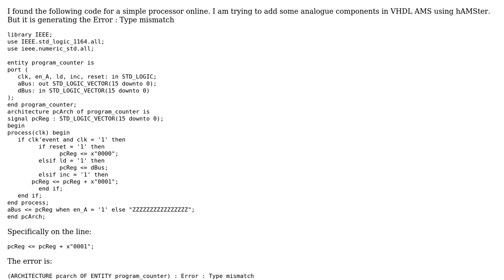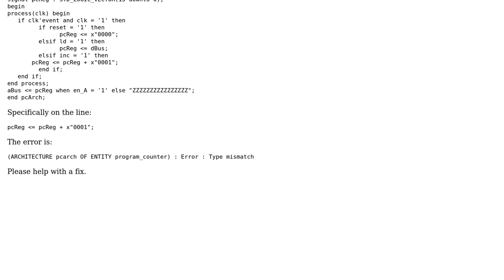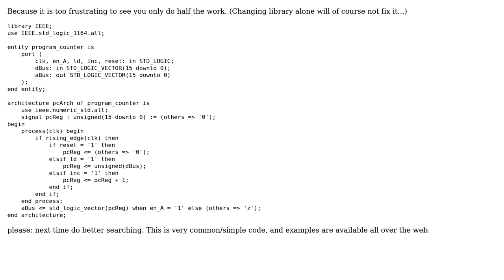(ARCHITECTURE pcarch OF ENTITY program_counter) : Error : Type mismatch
With thanks & praise to God, and with thanks to the many people who have made this project possible! You are responsible for your own actions.